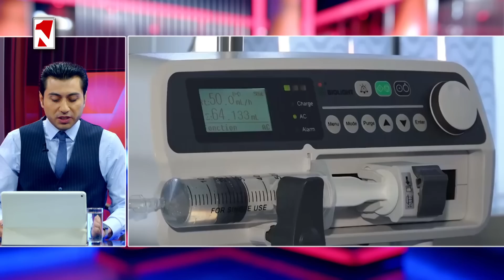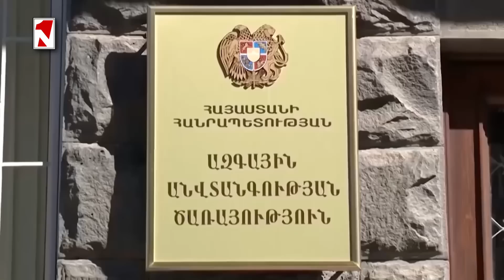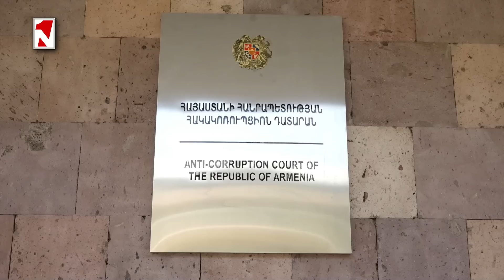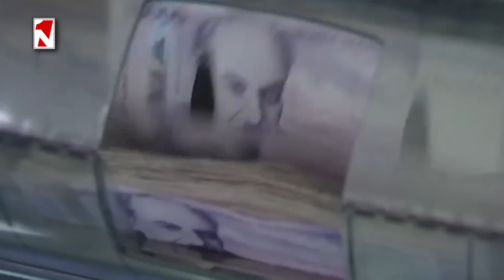Լուրերի առավոտյան թողարկում 10:00